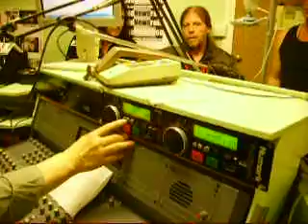The Outskirts of Infinity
DJ Jan Kooper interviews The Outskirts of Infinity on his Rock Dimensions show on Raiders Broadcast internet radio station.